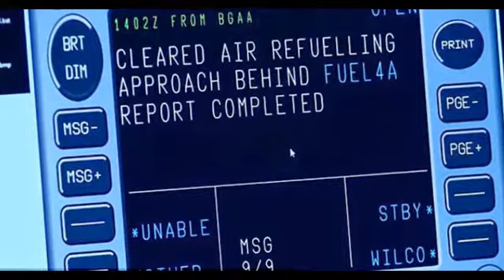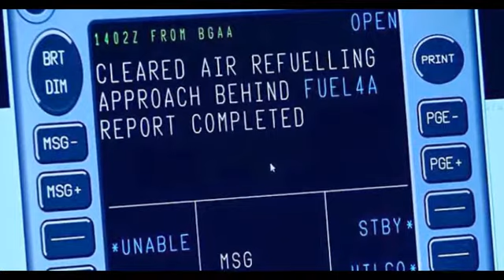Petrol stations in the SKY! Concept system lets planes refuel in mid-air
Travellers could soon fly non-stop from Europe to Australia - or even further - under plans to change how planes use fuel.

A collaborative team of scientists from nine institutions across Europe has designed a so-called Cruiser-Feeder concept that would allow planes to refuel in mid-air.

The system would involve a refuelling plane, carrying enough kerosene to top up to five passenger planes, located at various points along flight routes.